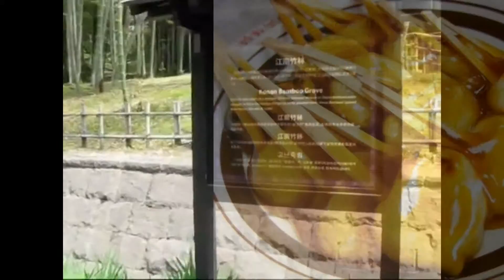Japan Trip : Taman Memanfaatkan Pemandangan di Sekeliling Kagoshima, Jepang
Taman Sengan-en, yang juga dikenal sebagai Isoteien, adalah taman dengan pemandangan bergaya Jepang sepanjang di pesisir utara kota Kagoshima. Pemanfaatan teluk Sakurajima dan Kagoshima membawa pemandangan yang menakjubkan karena pemandangan yang disajikan adalah salah satu fitur yang paling mencolok di taman ini. Taman ini juga termasuk kolam kecil, sungai kecil, kuil dan hutan bamboo.
Sendan-en dibangun tahun 1658 oleh kaum ningrat klan Shimazu, satu dari klan feudal yang terkuat selama Jaman Edo (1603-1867). Shimazu menguasai wilayah Satsuma (yang sekarang adalah Kagoshima) hampir selama 700 tahun sampai akhir dari jaman feudal di tahun 1868. Mereka tetap menjadi yang berpengaruh pada jaman modern sebagai awal pengadopsi teknologi dan ilmu pengetahuan Barat.

Di tengah taman berdiri kediaman Iso. Kediaman ini awalnya dibangun pada tahun 1658 bersama degan sisa pembangunan taman, tapi sebagian besar bangunan saat ini adalah hasil yang dibangun kembali pada pertengahan tahun 1880an. Kediaman Iso menjadi kediaman utama dari keluarga Shimazu setelah akhir dari jaman feudal, dan ruangan-ruangan disini tetap dijaga seperti saat ruangan ini digunakan pada tahun 1890an. Kita hanya bisa melihat bagaimana kondisi didalam kediaman dengan membayar tur untuk masuk termaasuk pemberian the dan makanan riangan di akhir tur.
Sengan-en memiliki berbagai macam pepohonan dan tanaman yang membuat pemandangan dari taman ini luar biasa selama 4 musimnya. Ada beberapa pohon sakura, terutama pohon dari varietas Kanhizakura yang berbunga paling awal, yang dibuka kurang lebih pada bulan Januari. Pohon sakura yang lain akan berbunga pada pertengahan April.

Diluar area taman utama, tapi juga termasuk kedalam harga tiket jika kita ikut dalam tur, berdiri gedung batu panjang yang digunakan sebagai salah satu pabrik mesin paling awal di Jepang dengan gaya Barat. Sekarang tempat ini menjadi Museum Shoko Shusei-kan dengan adanya pameran mengenai budaya dan aktivitas maritime dari klan Shimizu dan pabrik mesin awal yang memberikan kontribusi terhadap modernisasi Jepang pada tahun 1800an.

Info Akses
Sengan-en dapat dicapai dengan Bus Kagoshima City View menuju ke pemberhentian bus Senganen-mae (setiap 30 menit dan 190 yen per perjelanan. Untuk perjalanan satu hari disediakan dengan harga 600 yen). Busnya bisa diberangkatkan di Stasiun Kagoshima Chuo, Observatori Shiroyama, Akuarium Kagoshima dan di beberapa spot wisata yang lain.
Jadwal dan harga
Buka: pukul 8:30 – 17:30
Tutup: Tidak ada hari tutup
Harga Tiket: 1000 yen (ada tambahan 600 yen untuk tur melewati Kediaman Iso) *